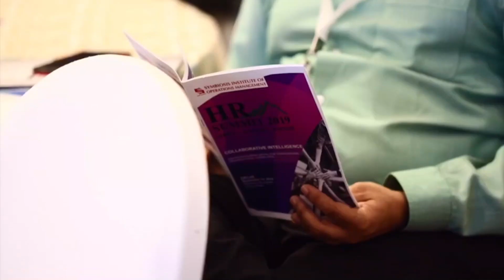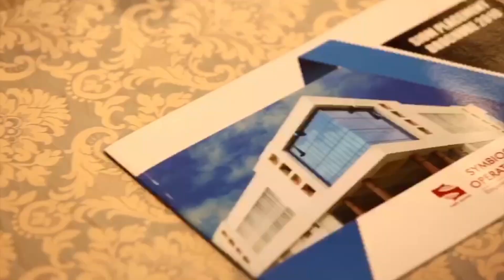HR Summit 2019 | Delhi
HR Summit, an annual conclave hosted by SIOM, provides a platform for deliberations on the best practices, insights, industry experiences and the latest breakthroughs in the field of HR.

Digital disruption and global headwinds have made it imperative for HR professionals to engage in active dialogue by forging new business relationships. HR personnel are now expected to respond with agility and remain proactive to drive organisational success.

HR Summit 2019  facilitated harbouring and exchange of ideas around the theme - "Collaborative Intelligence: Enhancing Human Capital For Transcending Organizational Capabilities"